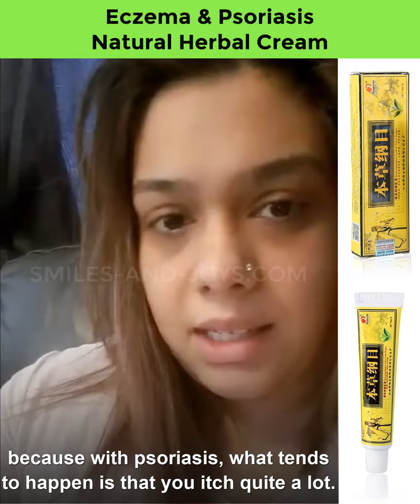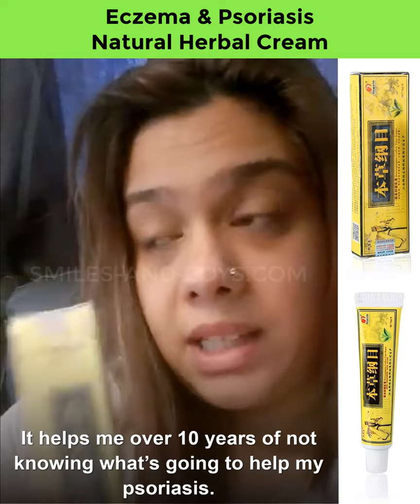Free Eczema and Psoriasis Herbal Natural Treatment Cream that Works Like Magic to Cure Skin Disease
This cream is Steroid free,  100% natural herbs